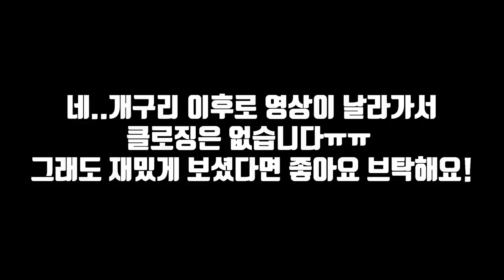정글탐사) 원주민이 잡아온거에 물려 피가 나버렸네요ㄷㄷ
나중에 잠잠해지고 전 세계적으로 클린해지면 태국이나 베트남 등등 다양한 정글에가서 다양한 생물들 보여드리겠습니다.